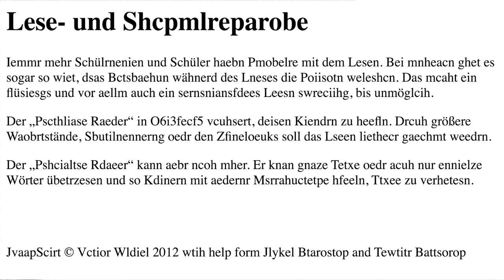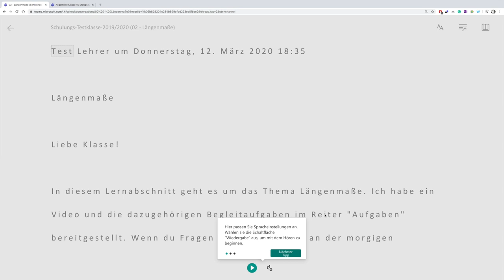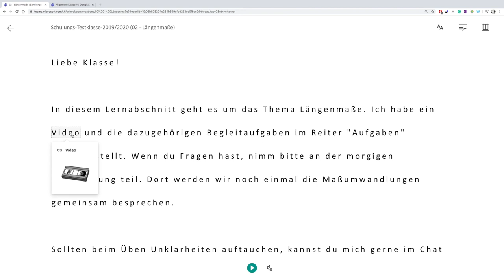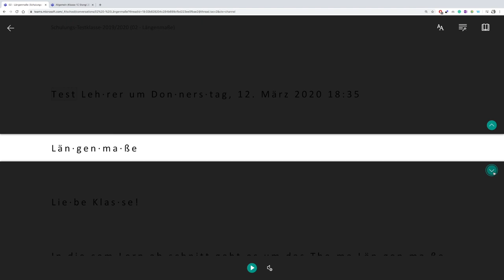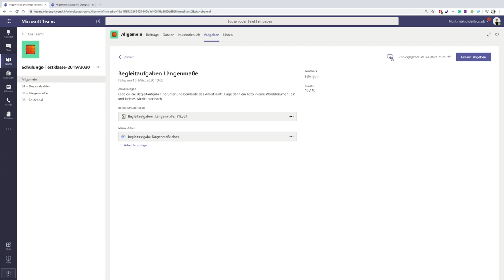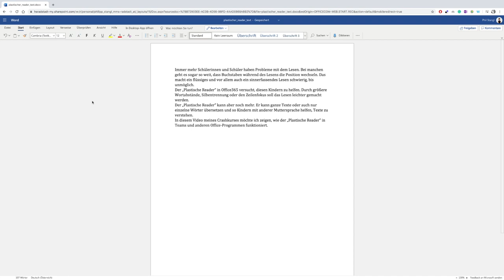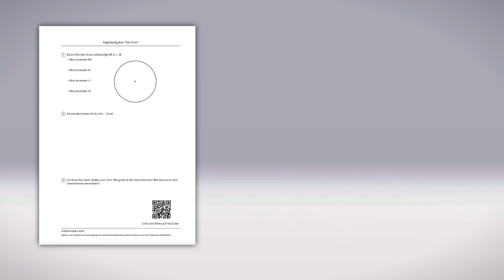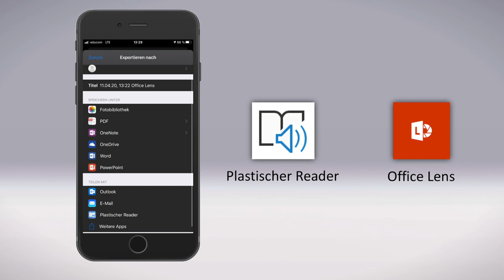13 - Plastischer Reader | Crashkurs MS Teams | mathematik.rocks | Phil Stangl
13 - Plastischer Reader | Crashkurs MS Teams | mathematik.rocks | Phil Stangl